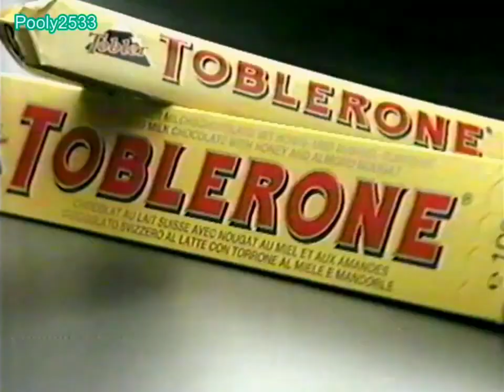Toblerone 15s - Thailand, 1994